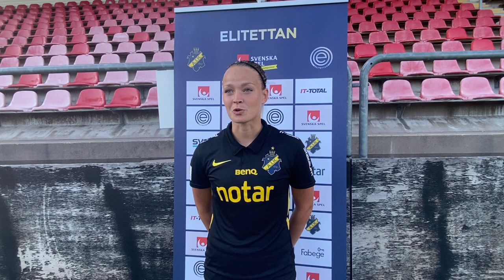Evelina Finndell efter 2-0 mot Mallbacken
AIK:s mittback Evelina Finndell stod för en mycket fin insats i dagens 2-0-seger mot Mallbacken, vilket betydde den sjunde raka segern i årets Elitettan.
Följ AIK Fotboll från insidan, varje dag, året runt! Skaffa ditt konto på FollowUs AIK här
Vill du se mer av AIK Fotboll? Följ oss på FollowUs AIK